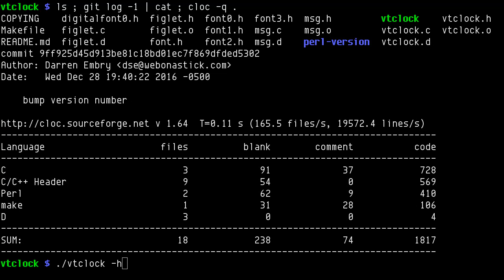vtclock, a text-mode full-screen digital clock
vtclock [1] is a big text digital clock, it was created by

"Some students in the ACM Lab and Student Chapter Office at the University of Louisville decided to write a program to make productive use out of one of many DEC VT220 terminals they had lying around." [2]

The clock can bounce, 5 fonts and FIGlet fonts, display lines from file or command output just below the clock, and there are more, see this list of command-line options:

(0:01) -h         help
(-:--) -b/-B      turn bouncing on/off                             (default on)
(0:04) -d secs  delay between each bounce step                   (default 30 secs)
(0:09) -1/-2/-3/-4/-5  select a font                               (default font #1)
(0:13) -c char  use specified character for font drawing
(0:18) -v         use bright solid inverse-video blocks
(-:--) -C/-V      use normal font drawing characters               (default)
(-:--) -k/-K      blinking colons on/off                           (default off)
(0:23) -f file  shows one line at a time from filename
(-:--) -p cmd   shows one line at a time from output of command  (via /bin/sh -c)
(0:23) -D secs  delay between each message line                  (default 5 secs)
(-:--) -F font  use a figlet font
(-:--) -F -       use default figlet font

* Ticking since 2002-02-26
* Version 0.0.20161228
* In C with ncurses
* By Darren Embry (dse) and Rob Hoeft (original)
* GPLv2